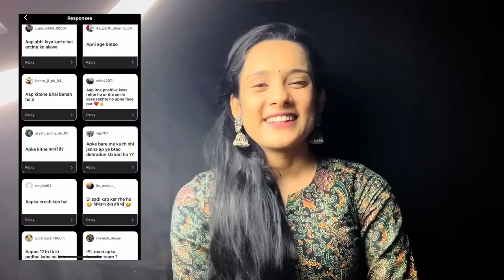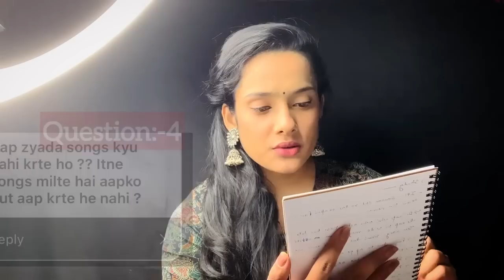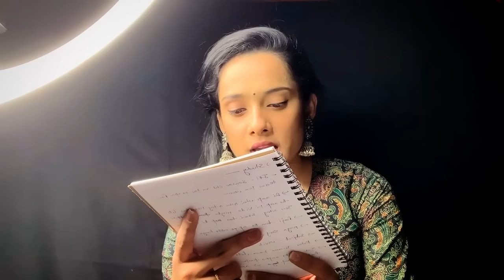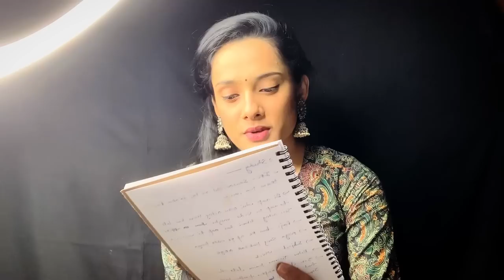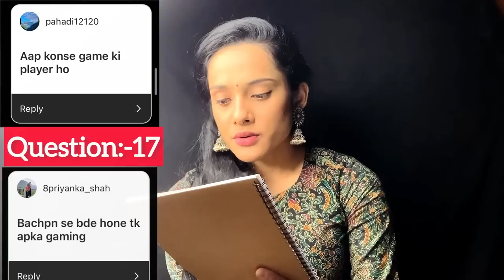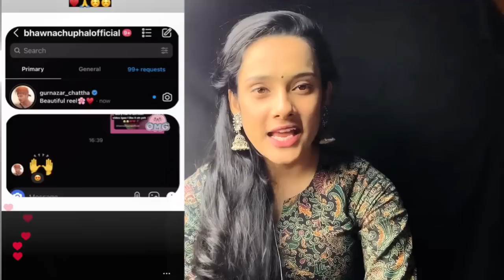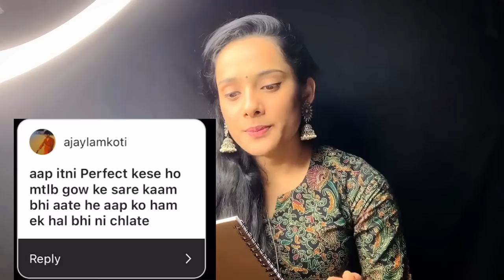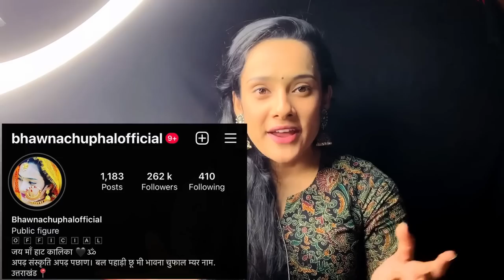आपके सवालों का जवाब इस विडीओ में ! 😍♥️ Question & Answer //